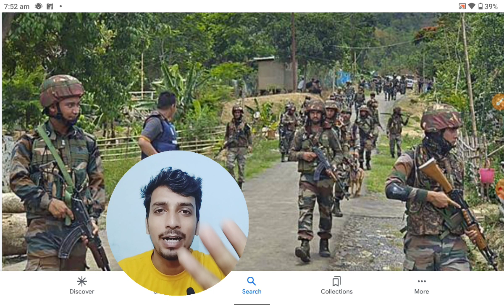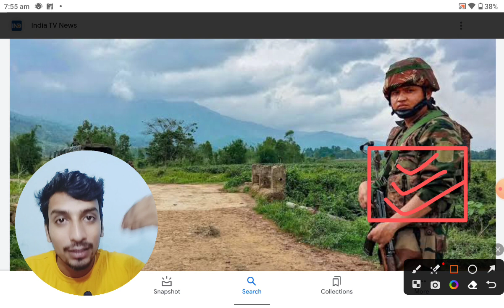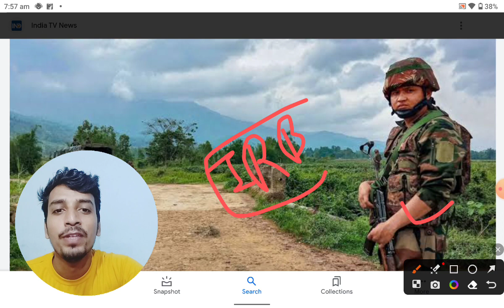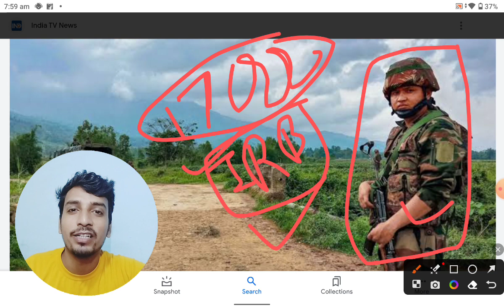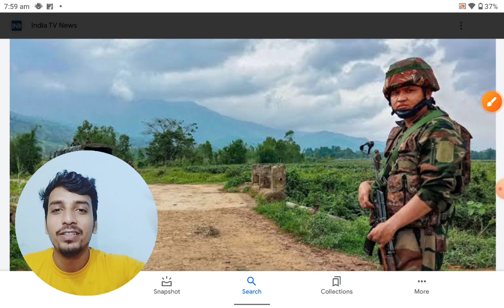IRB GD New Recruitment 2023 ||Online Apply ! Selection Process 😯 Full Details Of Notification